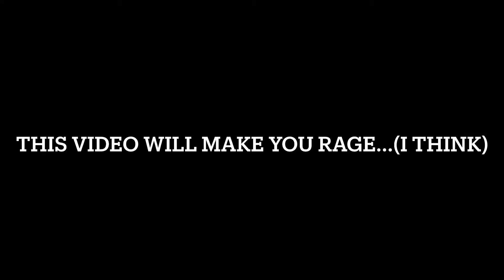This Minecraft video will make you rage 😤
Rage ness.

Check out:

Colin and Cleo

Trip

TDKacid